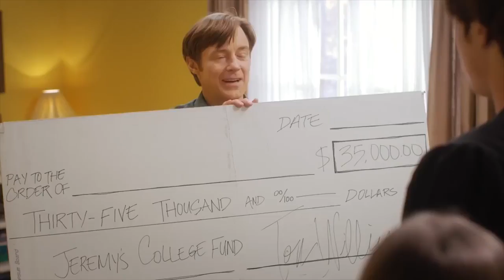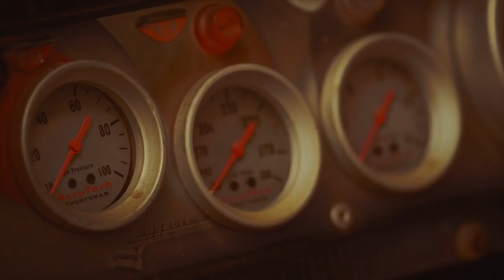ТРЕЙЛЕР (АНГЛ.) "Shifting Gears" 2018